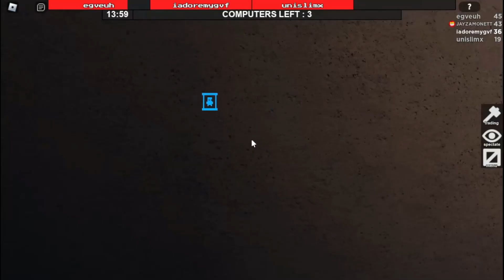TRYING OUT NEW MAPS - Roblox Flee The Facility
this will help alot thank you!